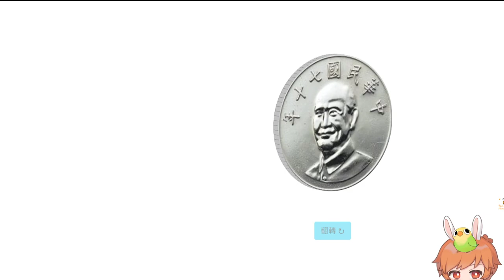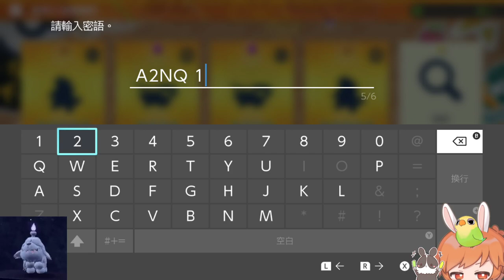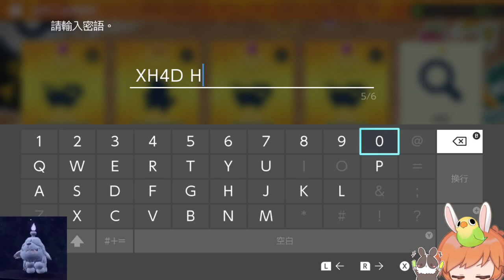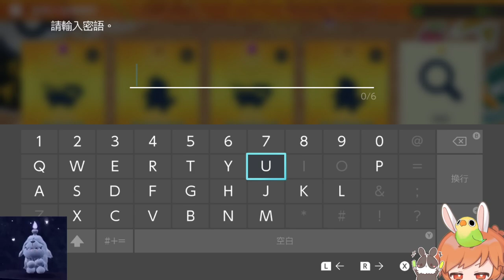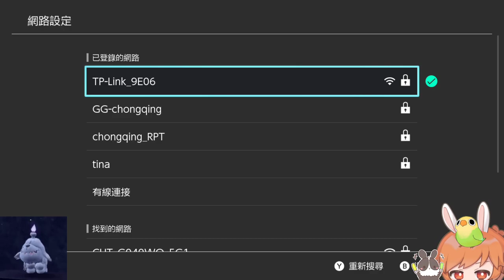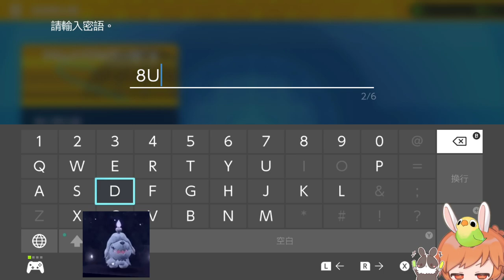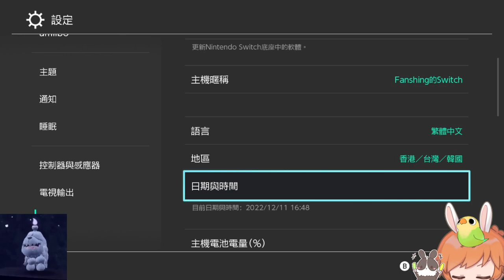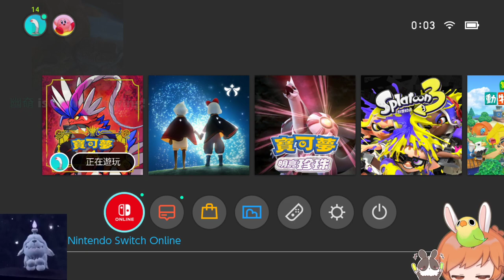【繁星】 寶可夢 朱 早上 2022 12 11